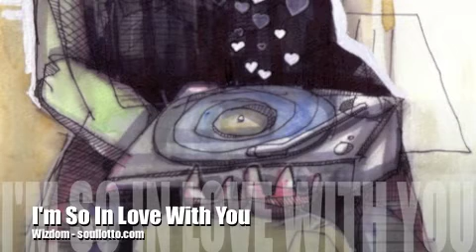I'm so in love with you - Wizdom